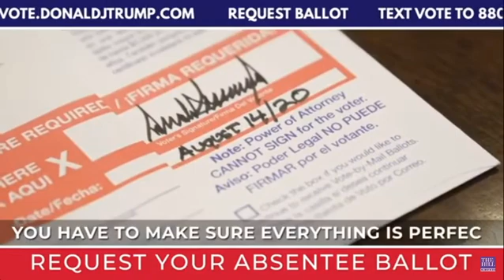Trump fills outs absentee ballot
The Trump 2020 campaign released a video of President Trump filling out his primary absentee ballot.